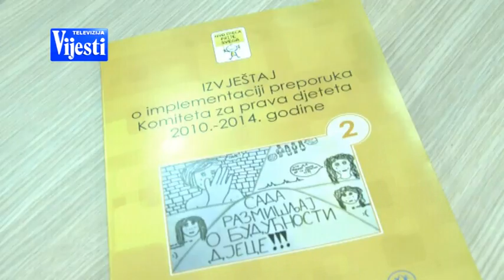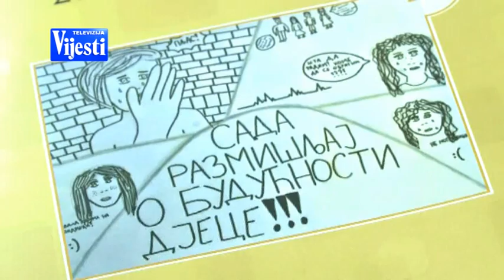Boje Jutra - NVO “Djeca prije svega” i Centar za prava djeteta organizovali okrugli sto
U 2013. godini zabilježeno 270 slučajeva nasilja u kojima su žrtve bila djeca, a posebno zabrinjava što su se takvi incidenti dešavali i u institucijama socijalne zaštite
Zvanični podaci Centra za socijalni rad, za 2013. godinu, kažu da se od ukupno 637 prijavljenih žrtava nasilja čak 270 odnosilo na slučajeve djece, a posebno je zabrinjavajuće što je određen broj takvih incidenata zabilježen u institucijama socijalne zaštite.
Zaštitnik ljudskih prava i osnovnih sloboda Nevenka Stanković istakla je da “ima pomaka u odnosu na pomenutu godinu, ali da još puno toga treba poraditi, kako bi se do kraja ispoštovale preporuke Komiteta UN­a”. Takođe, Ujedinjene nacije akcentovale su i brigu o osjetljivim kategorijama, u koju spadaju djeca sa smetnjama u razvoju, romska i djeca marginalizovanih grupa.
Značajan problem predstavljaju i maloljetničke trudnoće, a saopšteno je da je osnovni cilj izrade
izvještaja upoznavanje javnosti o tome kako se prava propisana Konvencijom Ujedinjenih nacija o
pravima djeteta poštuju u Crnoj Gori, te da se, shodno nalazima i preporukama Komiteta, stvore uslovi za njihovo dalje unaprijeđenje.